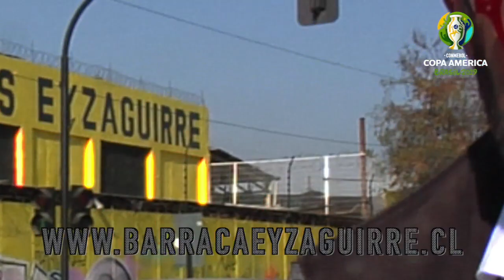Gary Medel: "Nos dolió lo del VAR, pero seguimos luchando los 90 minutos"